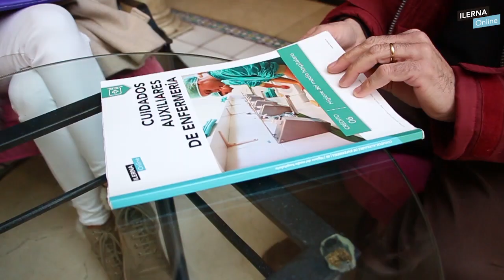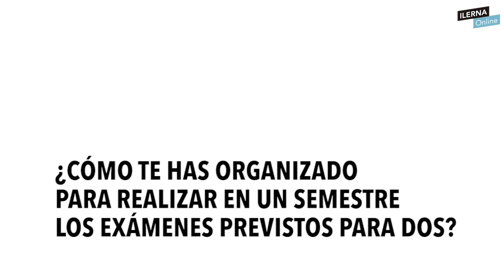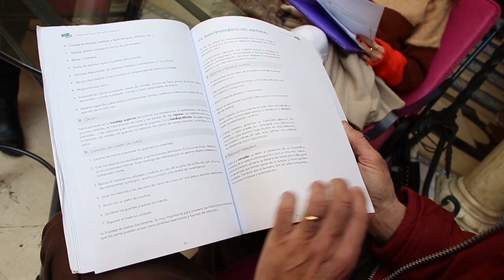Entrevista a nuestro alumno Joaquín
Joaquín quería cambiar de profesión y ha decidido estudiar el ciclo formativo de Grado Medio de Cuidados Auxiliares de Enfermería en ILERNA Online.

Se ha atrevido a matricularse de todas las asignaturas del ciclo porqué quiere obtener rápido su título y durante la semana de exámenes ha recorrido diferentes capitales de provincia de su Comunidad Autónoma para conseguir su objetivo.

No te pierdas su historia.